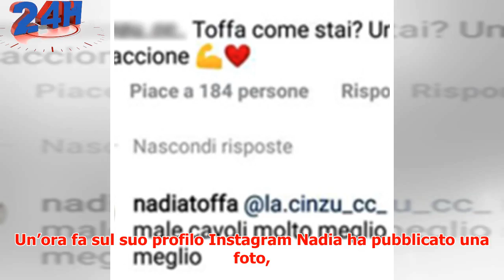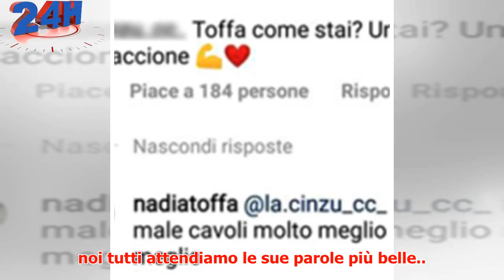Nadia Toffa informa sul suo stato di salute seduta sulla poltrona dell’ospedale (Foto)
► Finalmente arrivano notizie di Nadia Toffa ed è lei che rispondendo alla domanda di un fan risponde ...